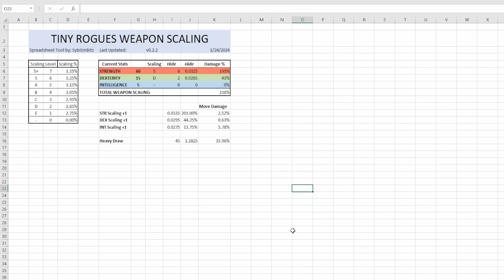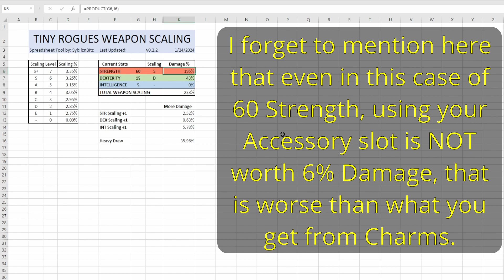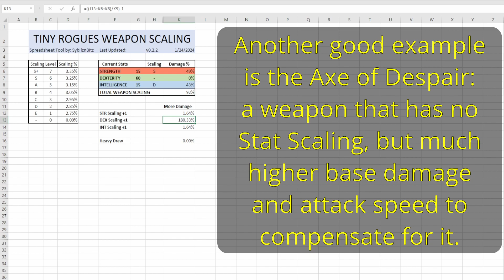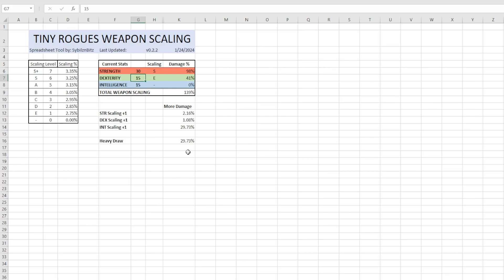[Month of: Tiny Rogues] Weapon Scaling Discussion (v.0.2.2)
[When I get the Google Sheets working, the link will go here]
Tiny Rogues is a challenging fantasy rogue-lite bullet-hell dungeon crawler with rpg elements. Build a new unique character each run and fight one monster-infested room after another! Discover unique weapons, collect magical items and level up to become more and more powerful!